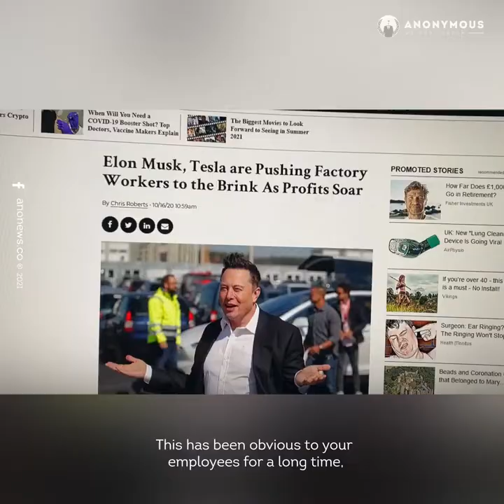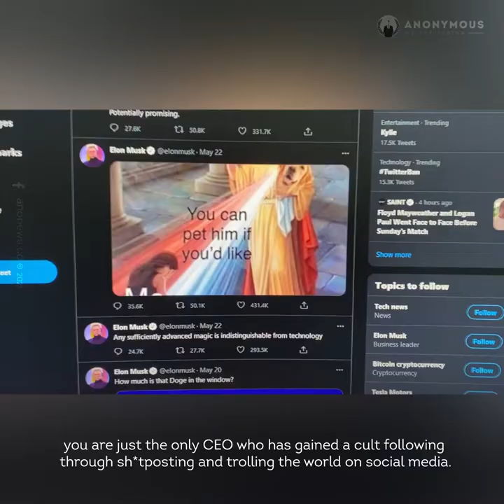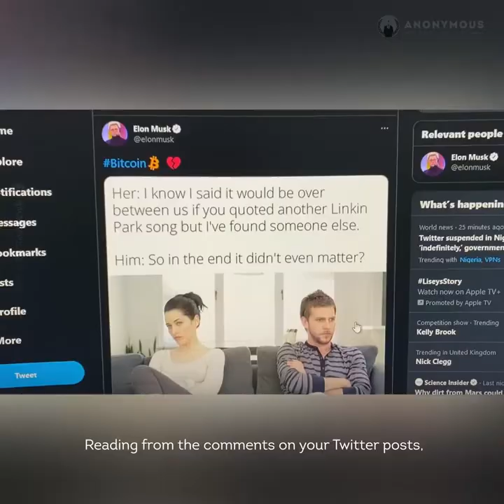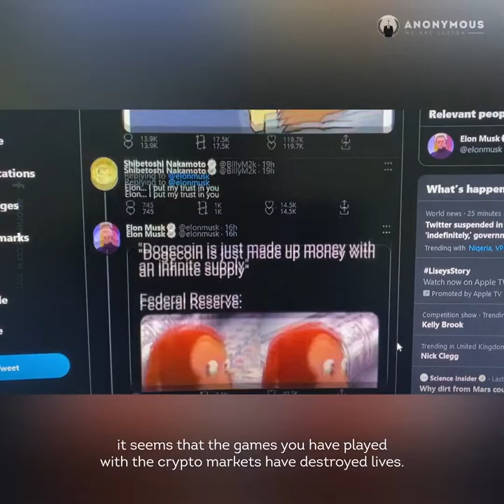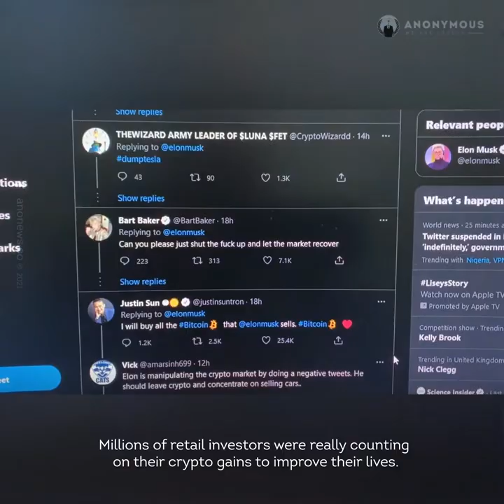Anonymous Message To Elon Musk [MIRRORED]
17 U.S. Code § 107 - Limitations on exclusive rights: Fair use fair use of a copyrighted work, including such use by reproduction in copies or phonorecords or by any other means specified by that section, for purposes such as criticism, comment, news reporting, teaching (including multiple copies for classroom use), scholarship, or research, is not an infringement of copyright. Fair Use in US copyright law excerpts of copyright material may, under certain circumstances, be quoted verbatim for purposes such as criticism, news reporting, teaching, and research, without the need for permission from or payment to the copyright holder.